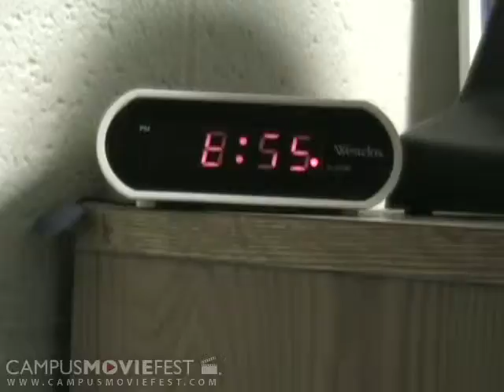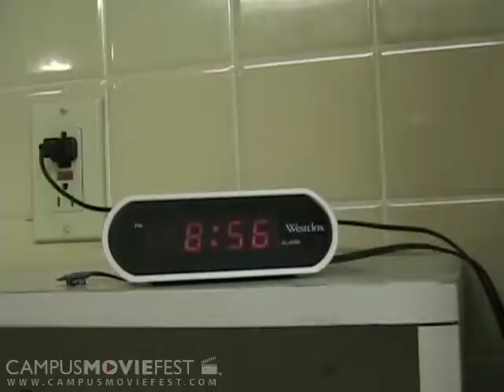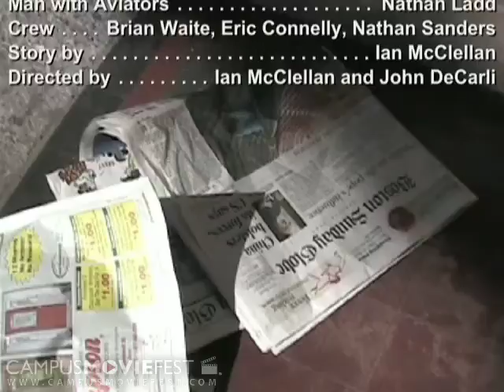Five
The hero's journey - from bed to class in just five minutes.

Created by CTU at Tufts University in 2005 as part of Campus MovieFest, the world's largest student film festival.

Five Cast & Crew :
Ian McClellan - Captain
with
John DeCarli
Eric Connelly
Michael Eddie
Adam Silverberg
Brian Waite
Sam Rolley
Nathan Sanders

More info - CMF Campus MovieFest movie short film festival fest five minutes '5 minutes' 'short film' 'one week' university college coed student 'film festival' 'world's largest' Tufts University 2005 '7 days' seven